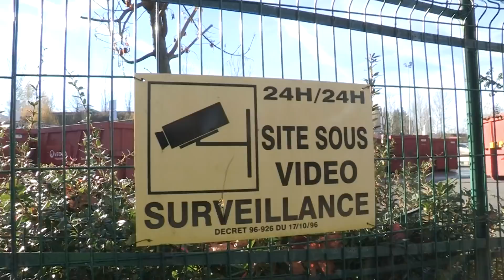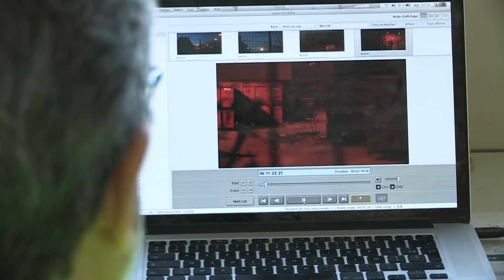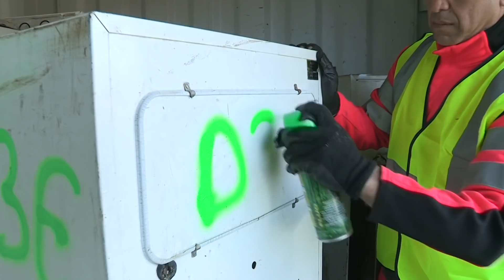Ils font leur marché dans les déchetteries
Ils pillent en famille une déchetterie en pleine nuit